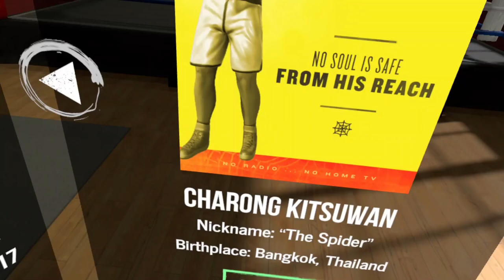Closest thing to real boxing (Thrill of the fight)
there's even more levels after this